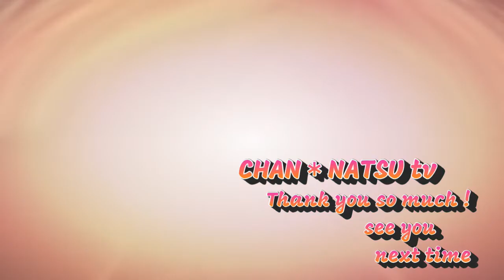【誰ソ彼ホテル⑫】全クリした事ある女がトゥルーエンド目指して怪しいホテルで働きます！【ゲーム実況】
【誰ソ彼ホテル】の第四章後半です！
人間って他人のイチャイチャ見ると目がしぬんだね……

・効果音・
【On-Jin～音人～】

※動画によっては使用していない可能性があります。